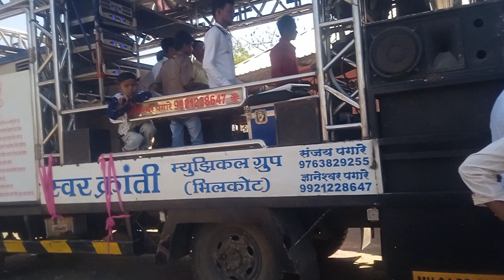26 February 2023